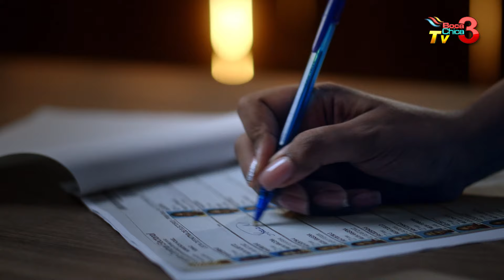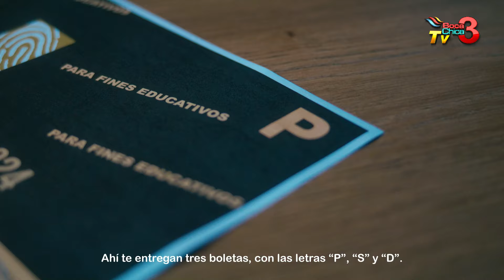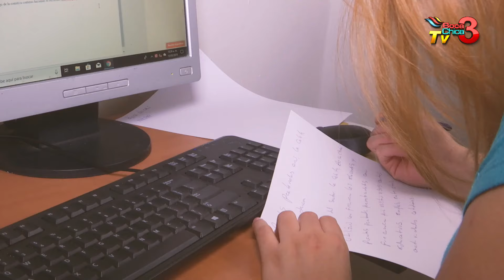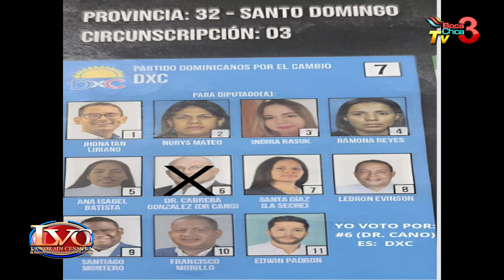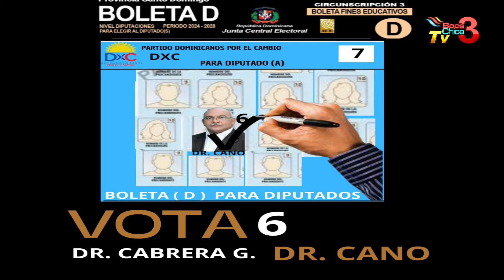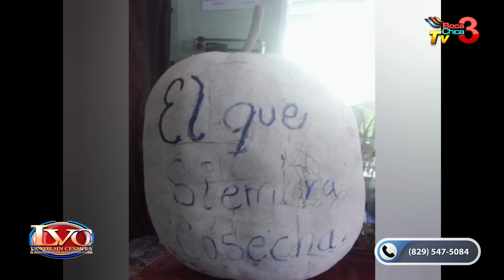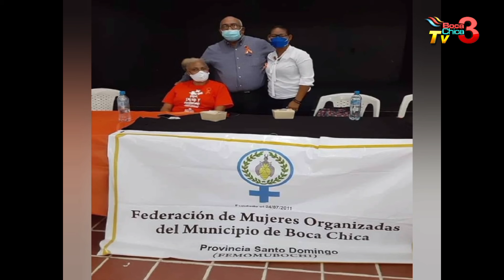La Voz Sin Censura TV | EN VIVO | LUNES 22 abril 2024